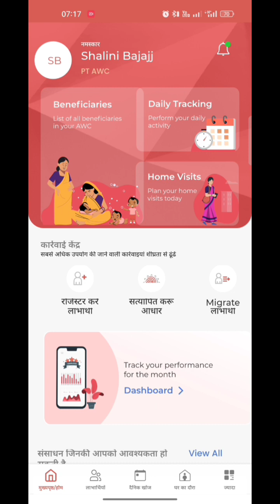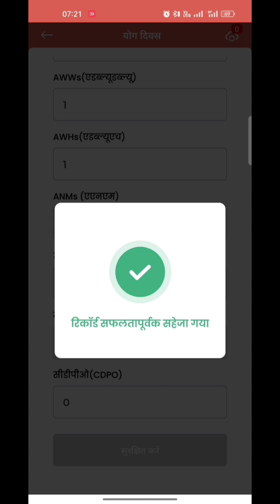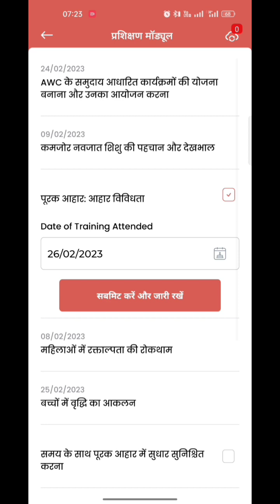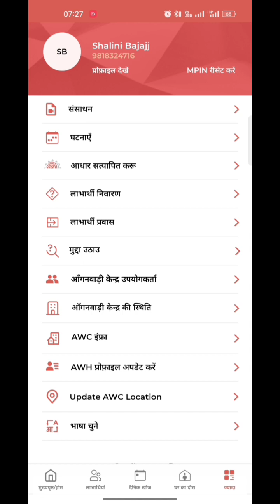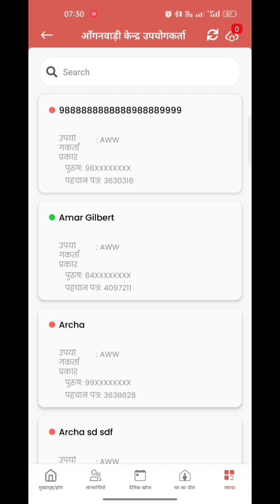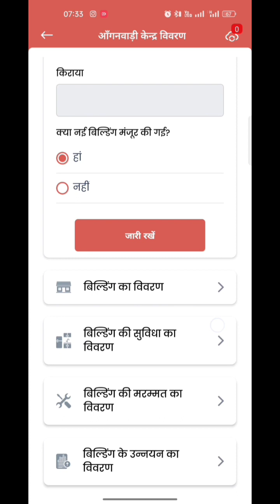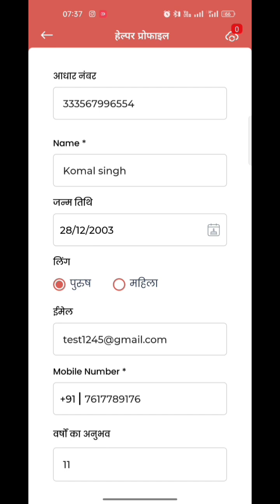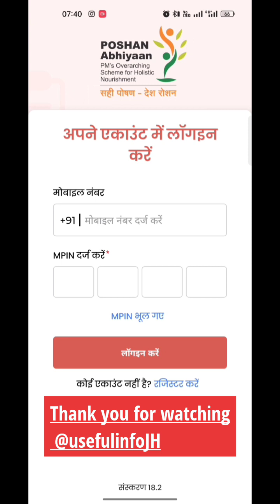पोषण ट्रैकर एप्लीकेशन के ज्यादा टैब के सभी कार्यों को भरना सीखें। Learn more section poshan tracker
पोषण ट्रैकर एप्लीकेशन के ज्यादा टैब के सभी कार्यों को भरना सीखें। Learn more section on Poshan tracker ।
सहायिकाओं को 250/- रूपयें अतिरिक्त मानदेय कैसे मिलेगा जाने।